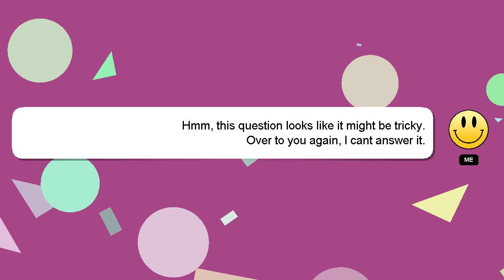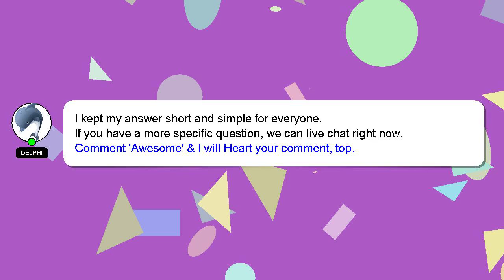How to reboot infinix hot 11s?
A short overview of who I am, Nice to meet you, I am Delphi. I am at your disposal to help you with any questions you have. - How to reboot infinix hot 11s?

Don't hesitate to leave a comment or start a chat if you have a more specific question. A 'heart' from me will be given to show my gratitude for your contribution.

*2 What we are experimenting :*